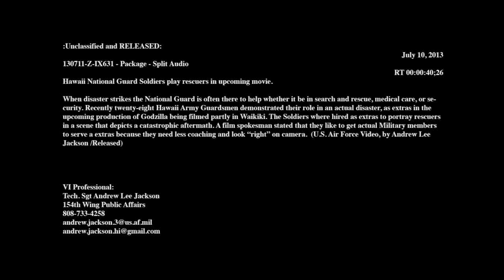Hawaii National Guard Soldiers Play Rescuers In Upcoming Movie | MiliSource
Hawaii National Guard Soldiers portray their role as medics and search and recovery professionals while serving as extras in an upcoming major motion picture in Waikiki. When disaster strikes the National Guard is often there to help whether it be in search and rescue, medical care, or security. Recently twenty-eight Hawaii Army Guardsmen demonstrated their role in an actual disaster, as extras in the upcoming production of Godzilla being filmed partly in Waikiki. The Soldiers were hired as extras to portray rescuers in a scene that depicts a catastrophic aftermath. A film spokesman stated that they like to get actual Military members to serve a extras because they need less coaching and look "right" on camera. Video by Tech. Sgt. Andrew Jackson | State of Hawaii, Department of Defense, Public Affairs Office | Date: 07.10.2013